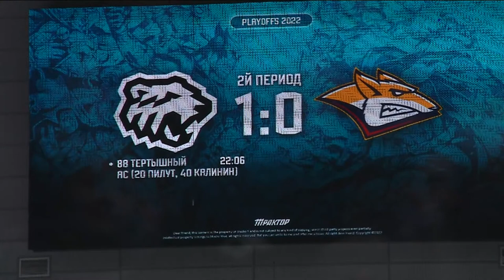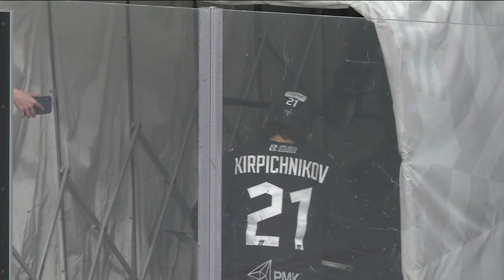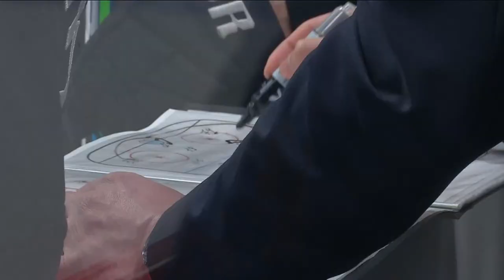Traktor - Metallurg Mg, 3rd Conference Final game | KHL Playoffs 2021/2022